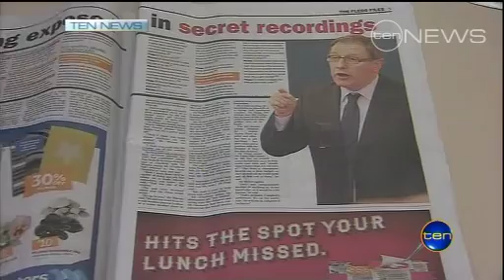Deals Denial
Premier Campbell Newman has denied any knowledge of backroom deals to parachute him into a safe seat.